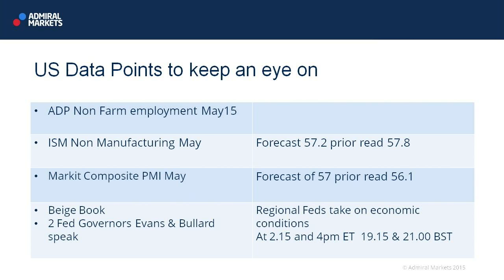Wall Street Crossover Show | 03.06.15 | US Data Points